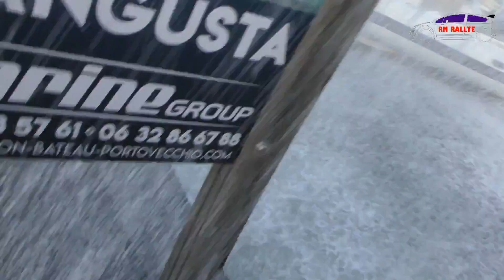Souvenir d'une énorme ambiance pour la coupe du Monde 2018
Cette vidéo n'a rien à voir avec les rallyes mais je publie cette vidéo pour ce remémorer ses beaux souvenirs de la coupe du monde 2018 en Corse à Porto Vecchio.